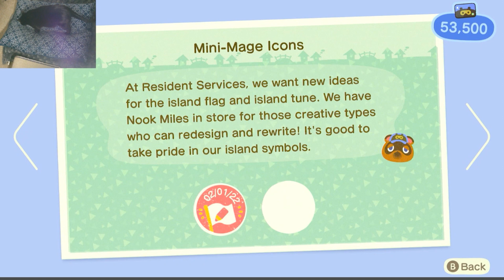EP. 170 // Animal Crossing: New Horizons